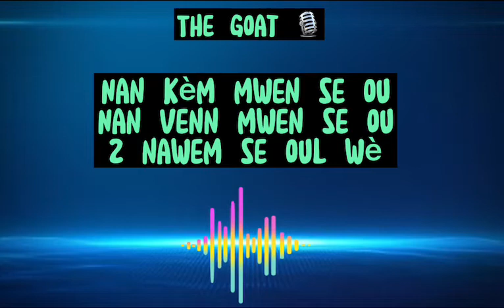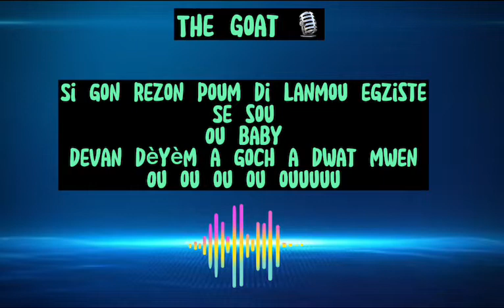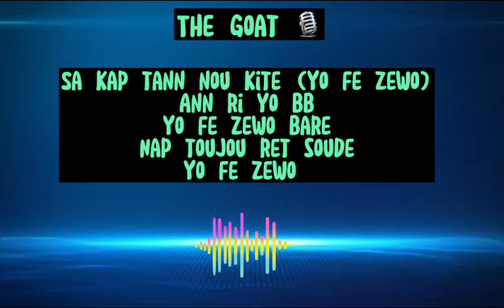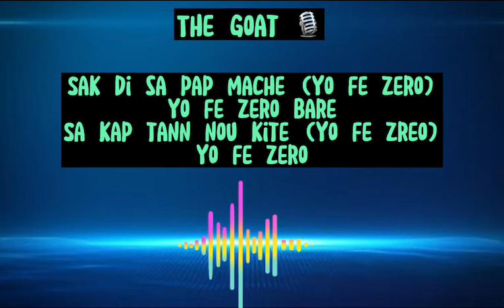M pap Kwensew by Roosevelt (The Goat 2022)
M pap Kwensew by  Roosevelt -Official Lyrics video- (The Goat 2022)